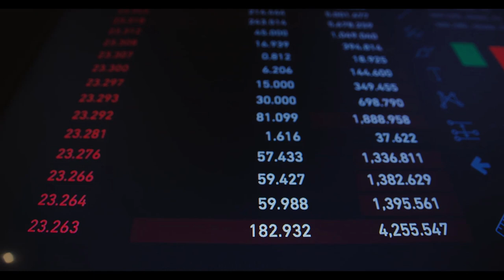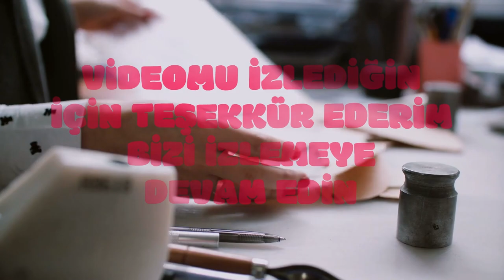Emekli maaş zammına ek o ücrette eklenecek 'Hükümete yakın gazeteci kulis bilgisini sızdırdı'